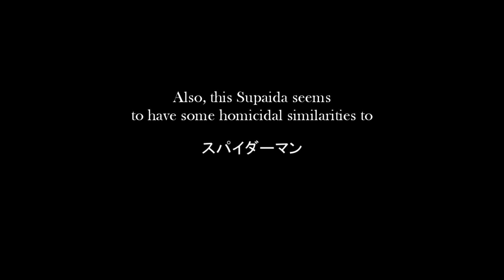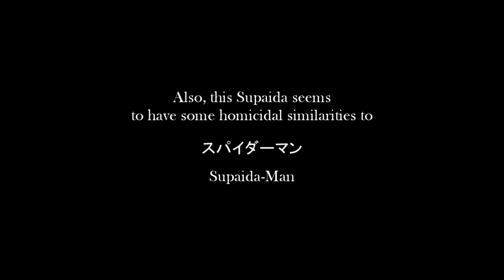The Many Bugs of Insomniac's Spider-Men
A short video of most of my saved clips from four years of Insomniac Games' Spider-Men. Also, not everything in the video is a bug or glitch, maybe I should've changed the title. But it sounds cool, you know? Like, the title for a Coen Brothers movie or something.

Also, music by me (except for Danny Elfman's Spider-Man 2 Theme and the Supaida-Man theme and music of course).